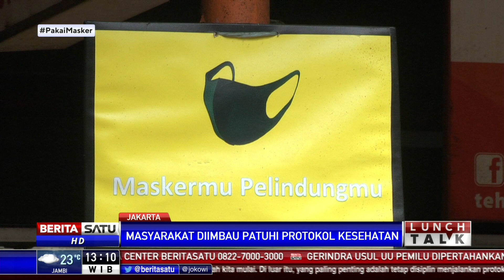Tips Makan Bersama di Tengah Pandemi Covid-19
Ketua Satgas Covid-19 Doni Monardo mengimbau masyarakat menghindari makan bersama. Imbauan itu demi mencegah penularan virus corona karena saat makan bersama orang pasti pasti melepas masker. Apa saja yang harus dihindari saat makan dan apa saja tips jika harus makan bersama?